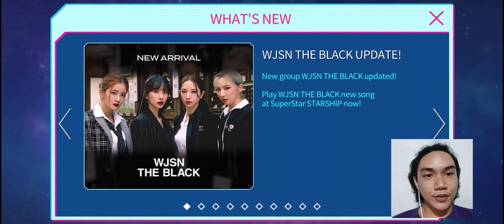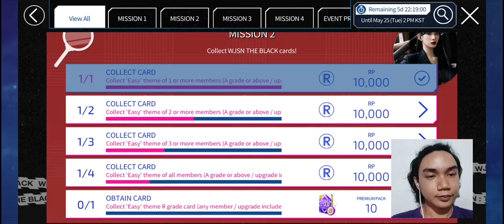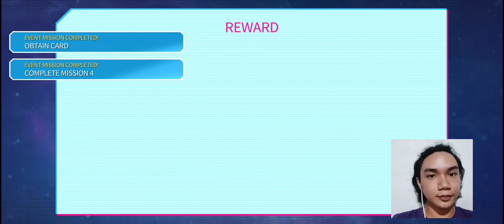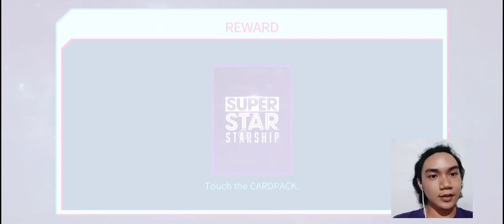SuperStar STARSHIP • WJSN The Black "Easy" X Fruit Carnival Sweet Flavor Event